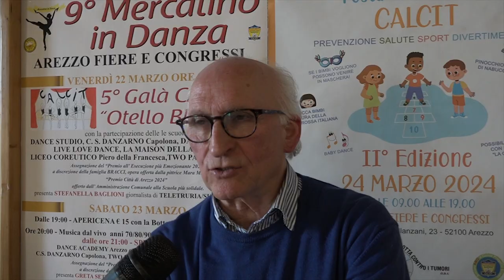Festa dei Bambini Calcit: pronti per la seconda edizione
Prevenzione, salute, sport e tanto divertimento. E' ciò con cui i bambini “di ogni età” potranno confrontarsi domenica 24 marzo nell'ambito della seconda edizione della Festa dei Bambini, organizzata dal Calcit con il patrocinio del Comune di Arezzo e della Fondazione Arezzo Comunità, OPI Arezzo, Asl sud-est e Provincia. Un'intera giornata nel corso della quale verranno proposti e affrontati molti temi finalizzati ad educare ad uno stile di vita sano e consapevole, dalle sessioni di sensibilizzazione alla sicurezza stradale e di prevenzione delle molestie e del bullismo alle simulazioni di emergenza, dai laboratori sulla nutrizione a quelli di primo soccorso, ad un'intera area dedicata allo sport con attività e promozione del rispetto e del fair play. Ampio spazio al divertimento, con le fattorie didattiche, i laboratori per il contatto con la natura e quelli di musica e suoni.